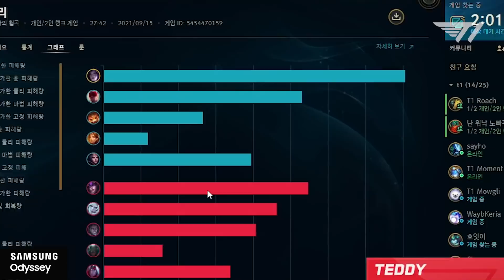3초마다 감정이 바뀌는 남자 [T1 Streaming Highlight]